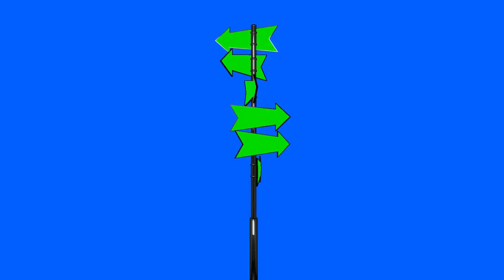FREE HD Green Screen - ARROW SIGNS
This is an HD Green Screen of a pole with six arrow shaped signs on it. Also in the video is blue screen with green screen signs.

These signs are in the vein of the Wizard of Oz.

1920 x 1080 Full HD! Always VIDEO, no "pictures"!